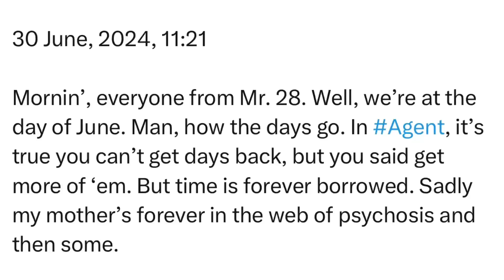Sunday | 30 June, 2024 | 11:21